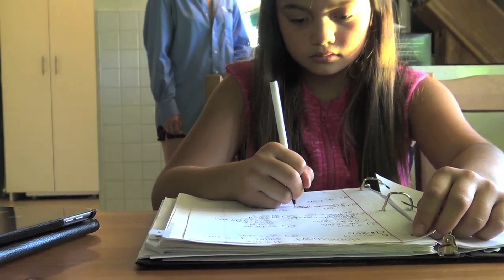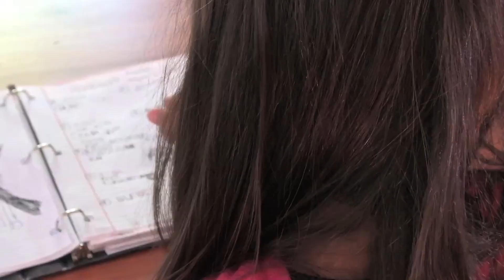"Divided" with Siena Agudong and Arye Rapini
Drama scene with Arye Rapini. Written and Produced by the amazing Japheth Gordon